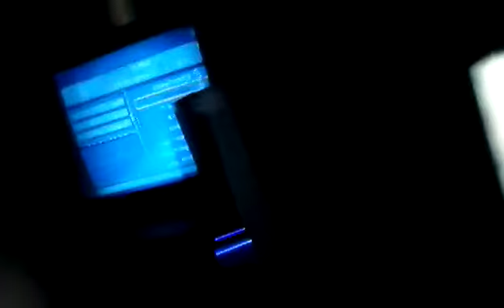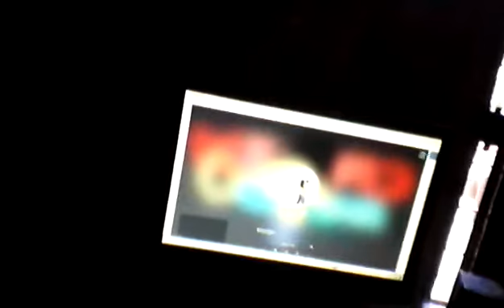Tamo quase de ferias